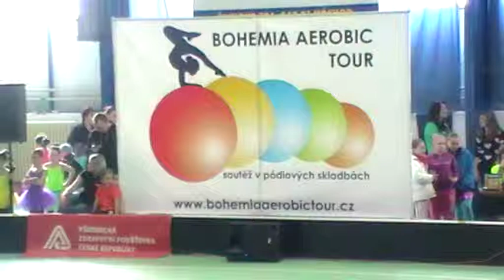Náchod - 11.5.2014 - Stepík - Přijela pouť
BOHEMIA AEROBIC TOUR
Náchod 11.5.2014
Stepík - Nové Město n. Met.
PŘIJELA POUŤ